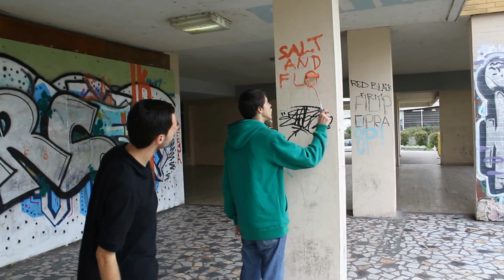Salt and Flow #2 - Nekro